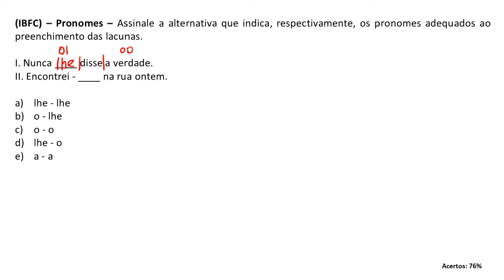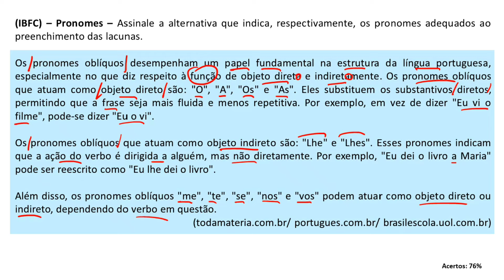Questão 493 - Português para Concursos - Pronomes - IBFC